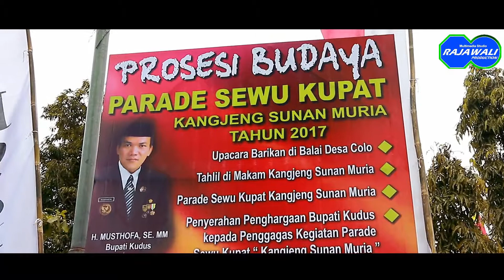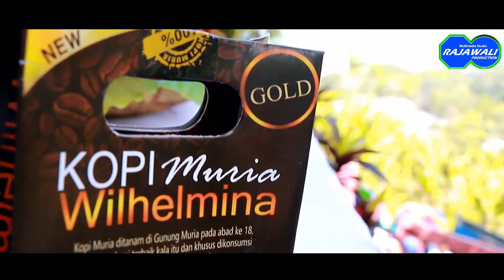PARADE SEWU KUPAT DESA COLO (RAJAWALI_MURIA)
tradisi tahunan desa colo